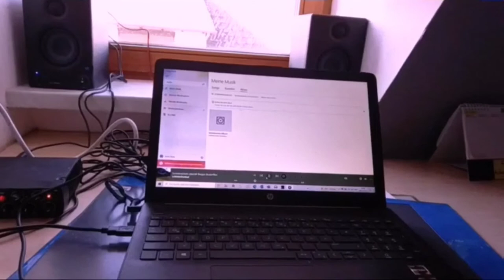LoMelodienReal-Sonnenschein überall fliegen Butterflies (prod.by spotless producer) (Original)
Sonnenschein überall fliegen Butterflies ist Jetzt überall erhältlich.

Beat by spotless producer
Text & Mixing by LoMelodienReal
Video by LoMelodienReal